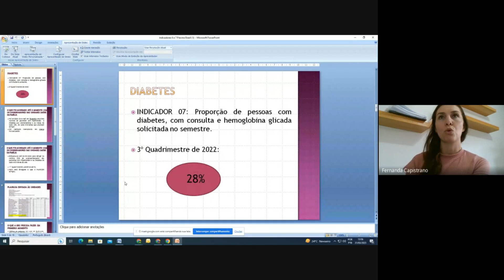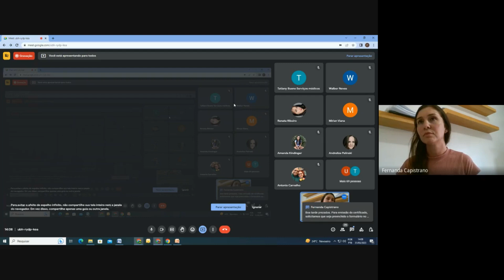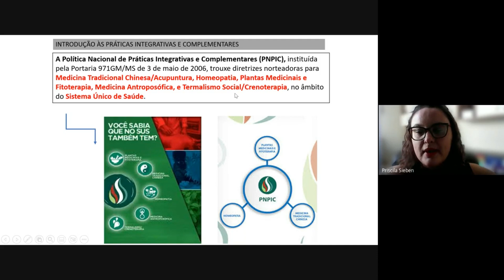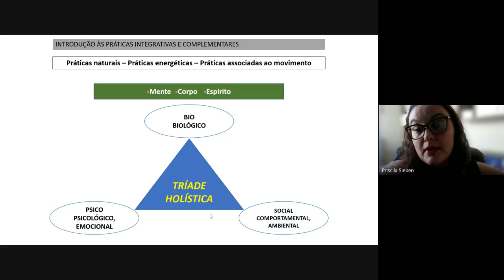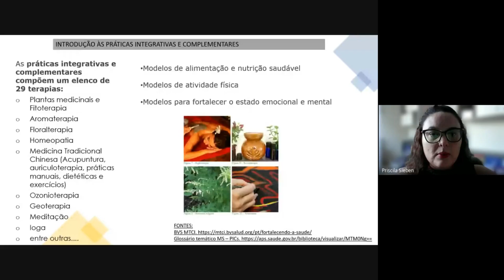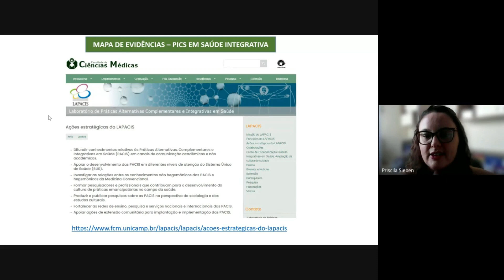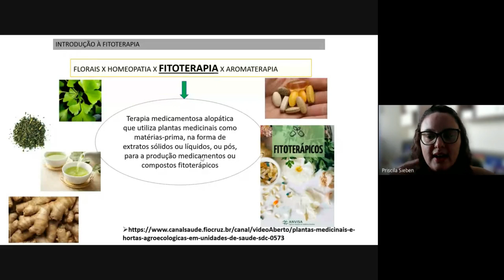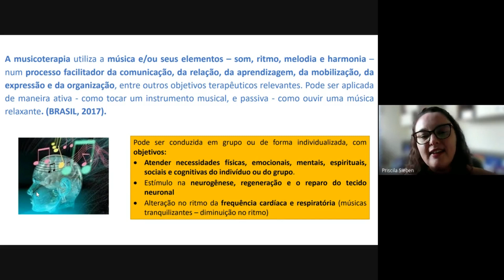Práticas integrativas e complementares em saúde: atuação em atenção primária - Priscila Sieben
Esse vídeo é uma iniciativa decorrente da Política Municipal de Educação Permanente da Secretaria de Saúde de São José dos Pinhais que está centrada na valorização do trabalho como fonte de conhecimento multiprofissional e interdisciplinar, com estratégias de ensino participativas para a transformação da Prática Profissional.  O tema do 19º Encontro do Núcleo de Educação Permanente foi "Práticas integrativas e complementares em saúde: atuação em atenção primária", com a palestrante convidada Priscila Sieben, farmacêutica.